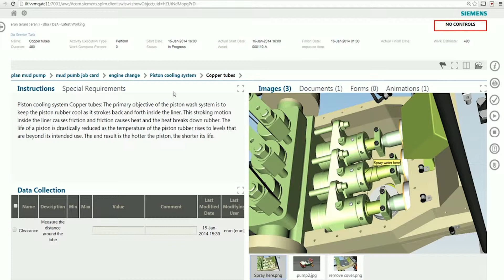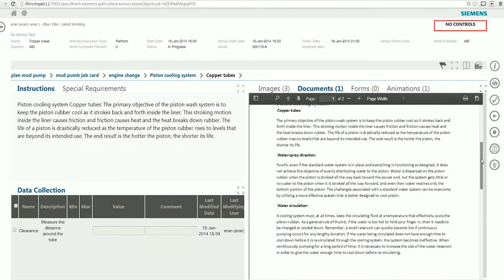Teamcenter Service Lifecycle Management (SLM): Service Execution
Optimize Service Work with Schedule Visibility
With the detailed service plans in Teamcenter, you can schedule service activities with a complete understanding of the work scope, in order to meet customer expectations for product availability and reliability. Work orders generated from service plans are used to create service schedules. It is the visibility into the schedule and resources provided by Teamcenter that allows you to optimize service events and ensure that the right resources (parts, qualified people and tools) are reserved for the work.